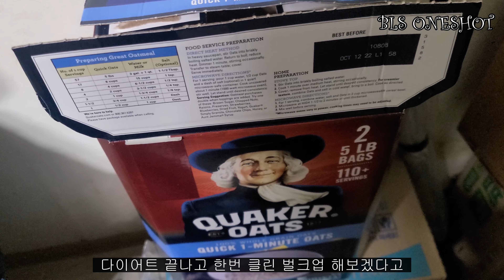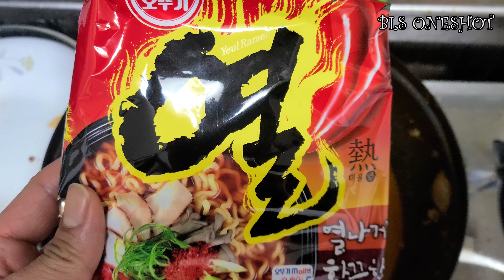피자와 라면으로 벌크업 하는 남자.. (피자마루 페퍼로니 피자 먹방) 재업로드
지난번에 자막이 없는 영상으로 잘못 올려 재업합니다.